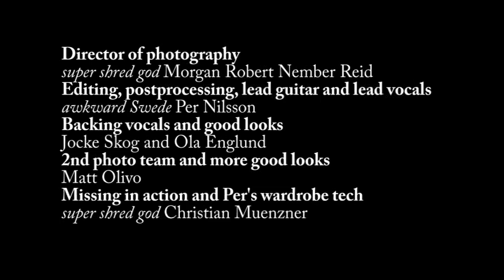MUSIKMESSE 2015, part I: shred shenanigans and a screaming menage à trois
Here's some of what went down at the 2015 Frankfurt Musikmesse, Big thanks to Canaustrian Morgan Reid for filming!